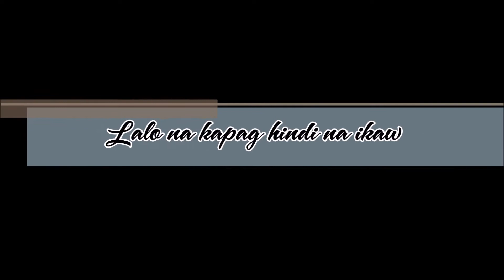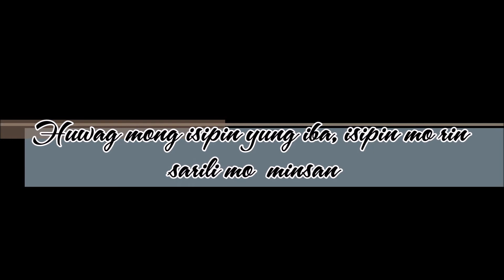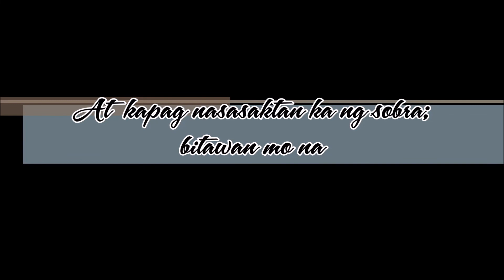PAGBITAW | SPOKEN WORD POETRY | COLLAB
Matuto kang bumitaw,
Lalo na kapag hindi na ikaw

Matuto kang umayaw,
Lalo na kapag may iba nang sinisigaw

Tumigil ka na sa pagkapit,
Lalo na kung sobra na ang sakit

Tumigil ka na sa pagkakapilit
Dahil masasaktan ka lang ng paulit-ulit

Huwag mo ng balakin pang lumaban,
Kung sa dulo ikaw rin lang ang talunan

Huwag mong isipin yung iba,
isipin mo rin sarili mo rin minsan.

Dahil sa huli sarili mo lang rin ang iyong makakapitan

Iwasan mong manatili
Sa taong hindi ikaw ang pinili
Iwasan mong mawili;
Sa taong iiwan ka rin sa huli

At kapag nasasaktan ka na ng sobra; bitawan mo na

Dahil walang mangyayari;
kung kakapit kapa
Sa taong may kinakapitan ng iba

Written By:
Nadin Deñeda Salceds
Voice-over & Edit:
DK Somar Official